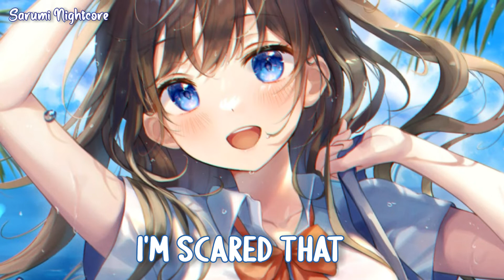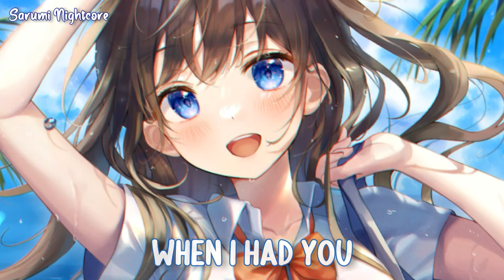Nightcore - You For Me (Lyrics) (Sigala & Rita Ora)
Sigala & Rita Ora - You For Me

I should have told you that I wanted you for me,

You make it really hard to sleep,
You keep me up,
Baby you’re my adrenaline,
Brought out this other side of me,
You don’t even know,
Controlling my whole anatomy,

Fingers are holding you right at the edge
You’re slipping out of my hands,
Keeping my secrets all up in my head,
I’m scared that you won’t want me back,

I dance to every song like it’s about you,
I drink till I kiss someone who looks like you,
I wish that I was honest when I had you,
I should have told that I wanted you for me,

Yeah yeah,
I wanted you for me,
I should have told you told you that I wanted you for me,

I’m at this party just because,
Tears in my cup,
Swallow it down and feel the rush,
I’m on the other side of town,
Spinning around,
Don’t even know you let me down,

Innocent lovers,
We hold on to one another,
Let’s rediscover,

I dance now, around you,
I kiss drinks, looks like you,
One kiss, wish I had you,